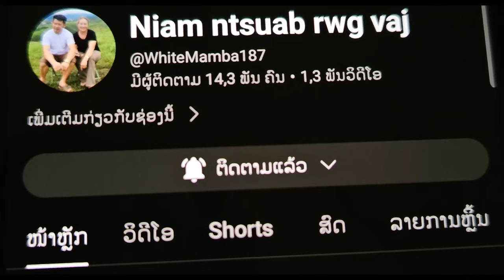kuv tsi zoo lawm ce cia koj mu yuav tu tshiab/1/28/2023